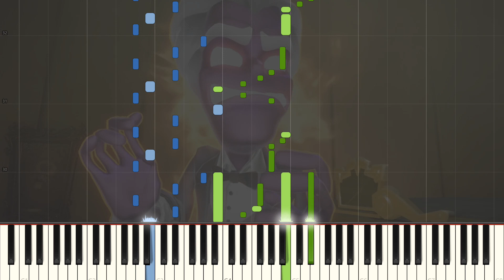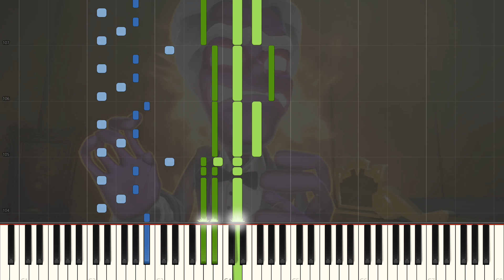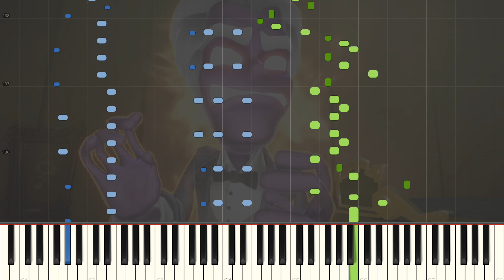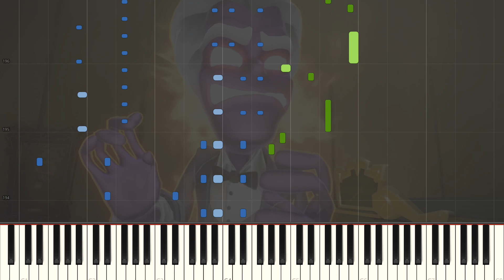Luigi's Mansion 3 - Amadeus Wolfgeist [Piano Tutorial] (Synthesia)